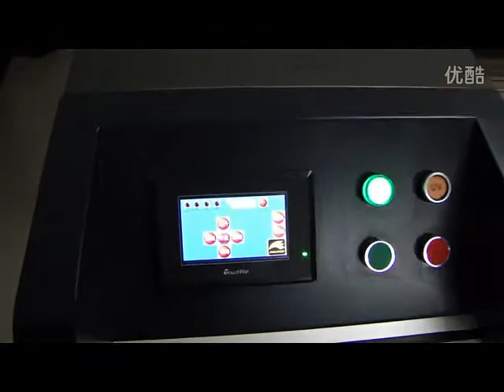MINI UV Printer, flora 2512 uv flatbed printer, uv led flatbed printer